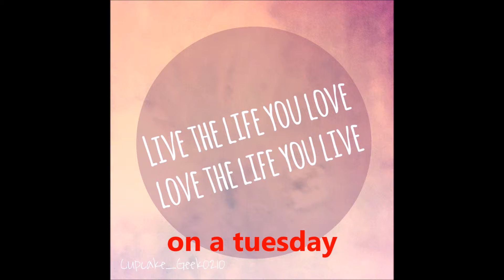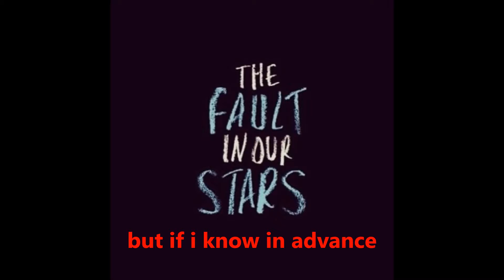sorting out when i can film my youtube videos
hi guys this video will hopefully explain to you when i will be uploading my youtube videos